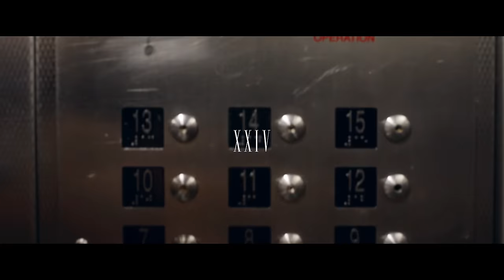Siya - My Sons (Official Video)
Off the project, "SIYAvsSIYA".

Official music video by Siya performing My Sons. 2016 R&B Money LLC